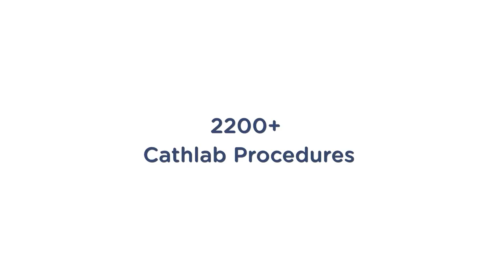LecDem 2 - The Tiruvarur Panchalinga Kritis of Muthuswami Dikshitar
Presented by
Vidvan R.K. Shriramkumar
Accompanied by
Vocal - Vidushi Amritha Murali
Vocal - Vidvan Ramakrishnan Murthy
Violin - Sandeep Ramachandran
Mridangam - N Manoj Siva
Recorded as part of the 95th Annual Conference & Concerts ( Digital) 2021